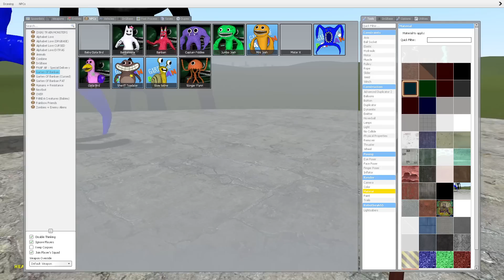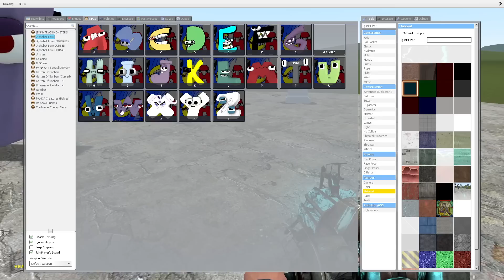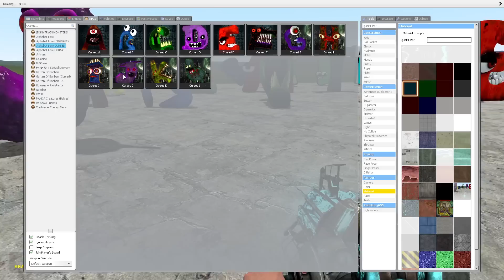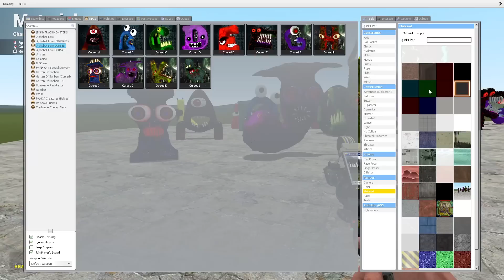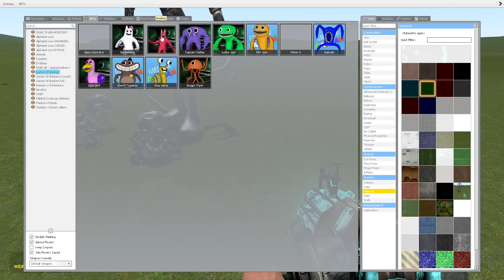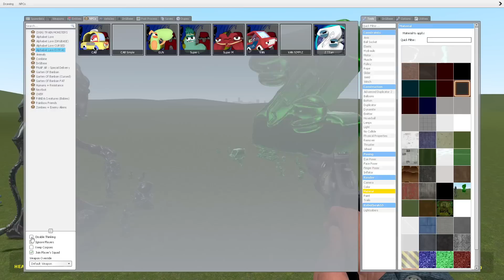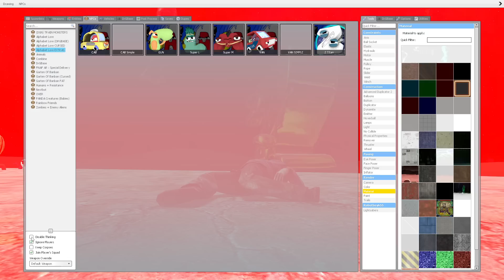PLATINUM GARTEN OF BANBAN VS EMERALD ALPHABET LORE in Garry's Mod!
PLATINUM GARTEN OF BANBAN FAMILY VS EMERALD ALPHABET LORE FAMILY in Garrys Mod!

😍Thank you for your viewing! Leave a like for support! I try to make interesting videos for you!